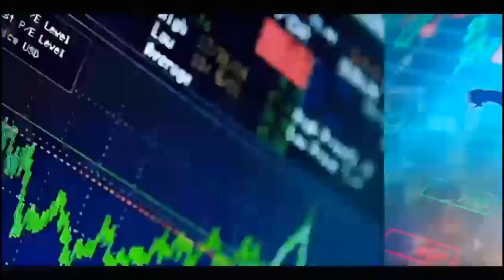LICENCIEMENT ABUSIF: Cri de coeur des employés de chips CRAX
Licenciement abusif des employés de chips crax aux cotes de Guy Marius Sagna